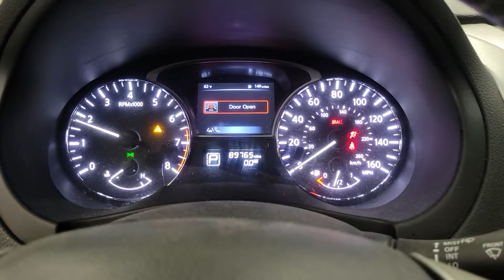FOR SALE - 21C0198 - 2015 NISSAN ALTIMA - 2.5L ENGINE